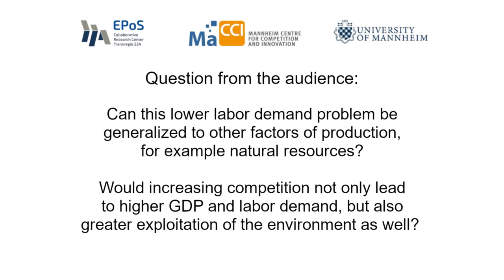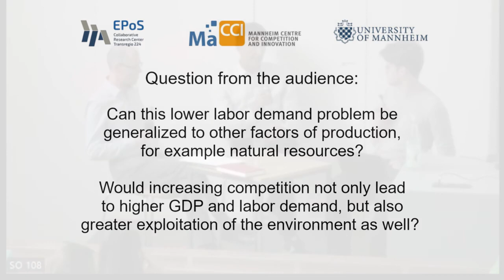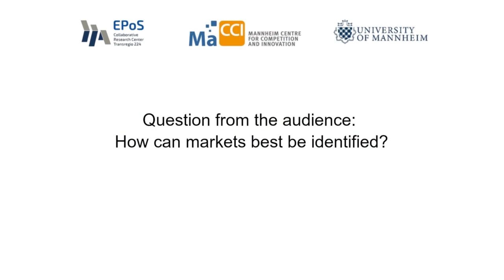Fireside talk with Jan Eeckhout: The Profit Paradox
Our first MaCCI/EPOS Fireside talk took place on  May 19 2022. Martin Peitz (University of Mannheim) interviewed Jan Eeckhout (Pompeu Fabra University) on his new book - The profit paradox.

Podcast theme music by Transistor.fm. Learn how to start a podcast